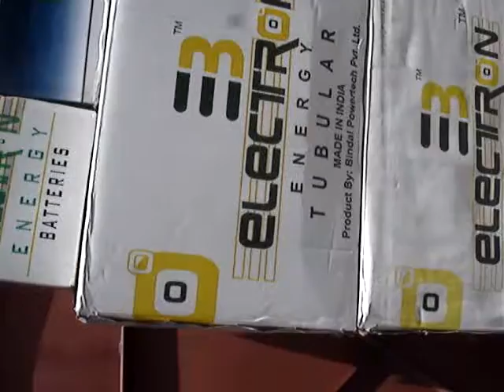Inverter Noida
Battery, Inverter and online ups shops and dealers